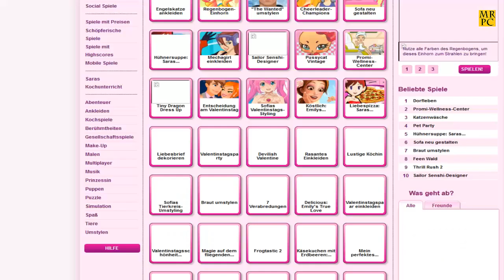Let's Play Crap Mach mich zur Prinzessin #? [HD] Rapunzel die Cracknutte